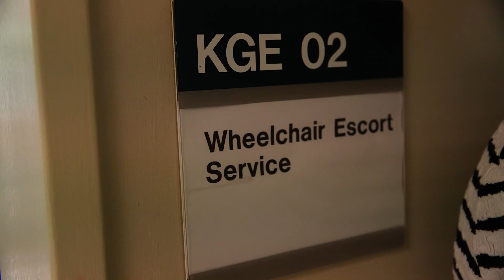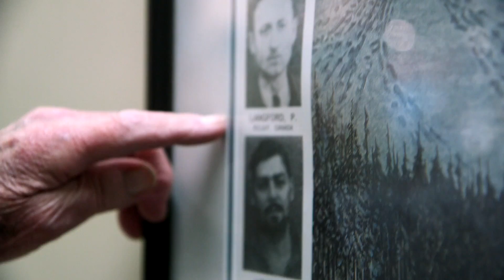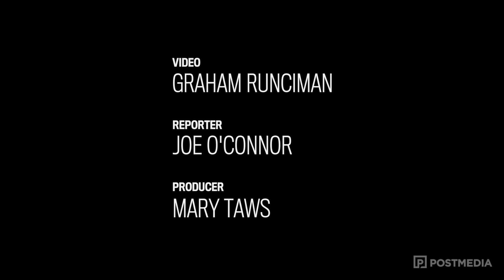Albert Wallace: Still Serving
Albert Wallace has been a volunteer at the Sunnybrook Veterans Centre for 25 years.